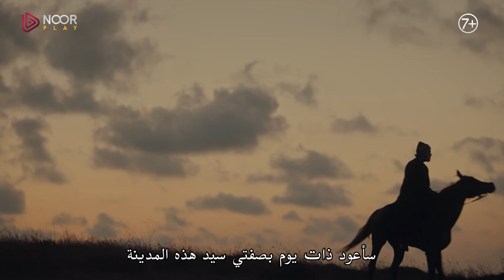مسلسل جلال الدين الخوارزمي | الإعلان الرسمي للحلقة 22 من الموسم الثاني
إعلان الحلقة 22 من الموسم الثاني لمسلسل "جلال الدين الخوارزمي" أصبح هنا !🔥⚔️

الموسم الثاني من المسلسل الأسطوري "جلال الدين الخوارزمي" حصصصصرررريييياً على منصّة نور بلاي ⚔

يُعرض كل يوم أحد لكل المشتركين 🗓 الساعة 11:00 مساءً بتوقيت مكّة المكرّمة 🕰

سيكون مترجماً للغة العربية 📜 بالأصوات التركية والأوزبكية 🔊

لمشاهدته ولكي لا يفوتكم حماس الموسم الثاني، فقط حمّل التطبيق، اختر الباقة الأنسب لك، واستمتع بالمشاهدة ↘

عن مسلسل جلال الدين الخوارزمي:

بينما تواجه الدولة تحديات داخلية وخارجية كبرى، يبزغ نجم الأمير الصغير صائد الأسود، جلال الدين الخوارزمي.. فكيف سيواجه فتن القصر ومؤامرات الحشاشين ومخاطر المغول؟

Noor Play خدمة بث تقدم مجموعة متنوعة من المسلسلات ، الأفلام ، والبرامج التلفزيونية والمزيد. يمكنك مشاهدة المحتوى المفضل لديك مع الترجمة بجودة HD.